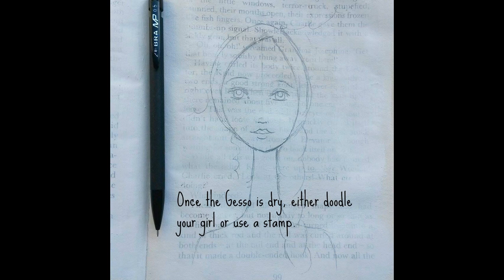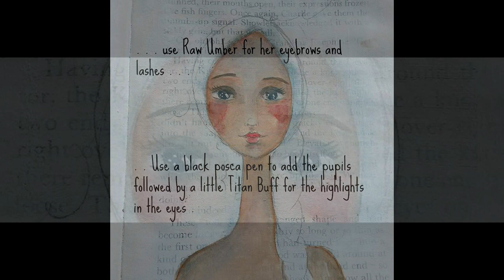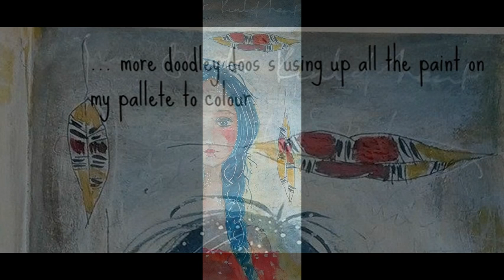DecoArt ~ Brave girl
Art journaling in old books with DecoArt Media Line . . . for the love of doodling!